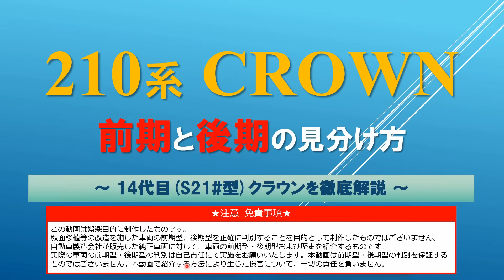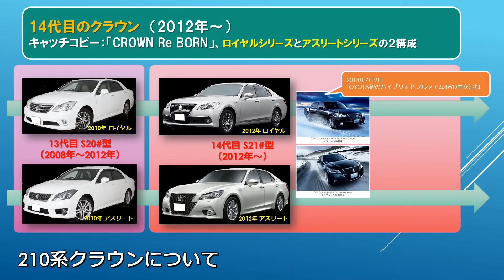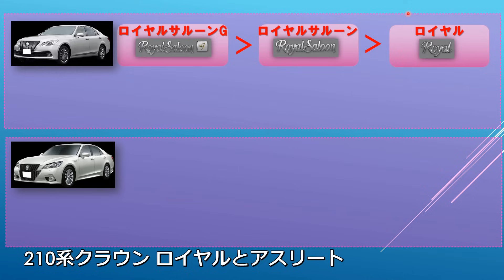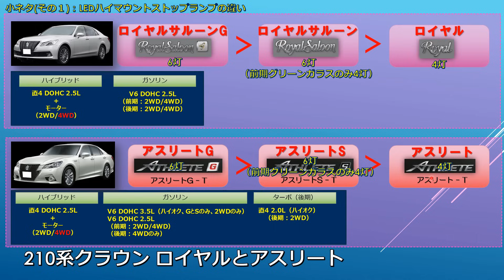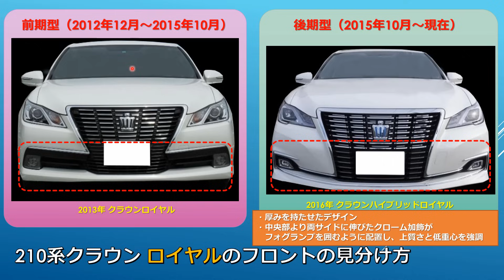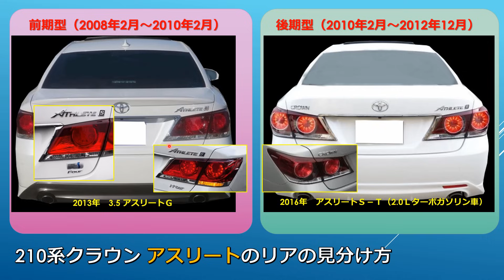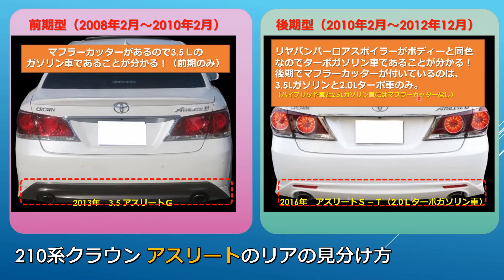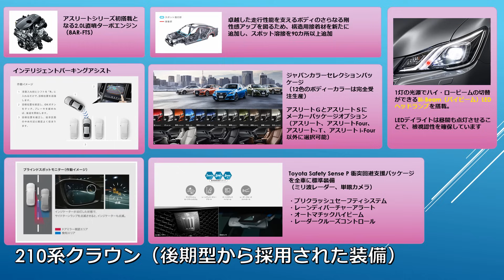【徹底解説‼】14代目クラウン（210系） 前期・後期の見分け方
本動画は、トヨタ自動車株式会社が販売する14代目クラウン（210系）の前期と後期の見分け方を紹介する動画になります。

ロイヤルシリーズとアスリートシリーズのグレード体系や、外観から前期と後期の違いを見分ける方法、その他小ネタ満載の動画となっておりますので、ぜひご覧ください。